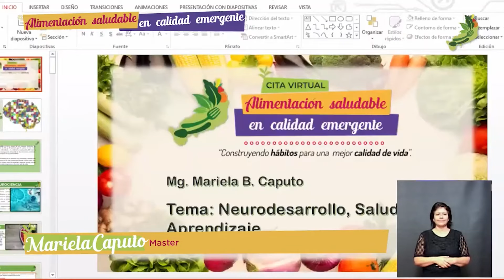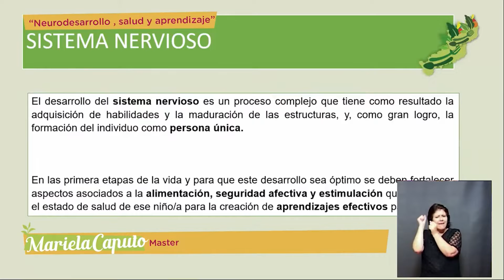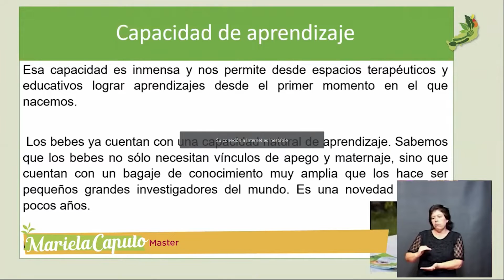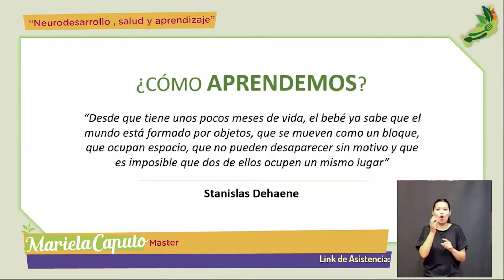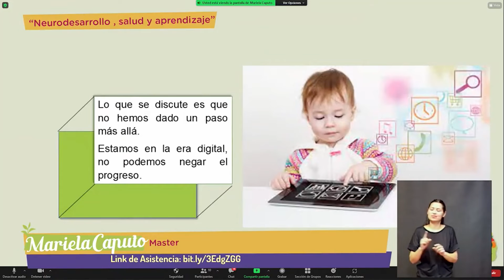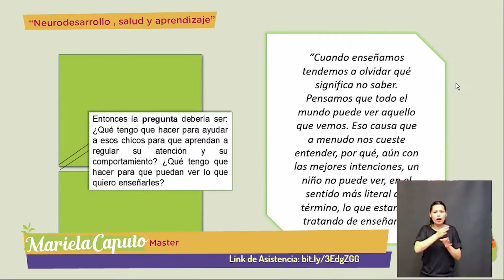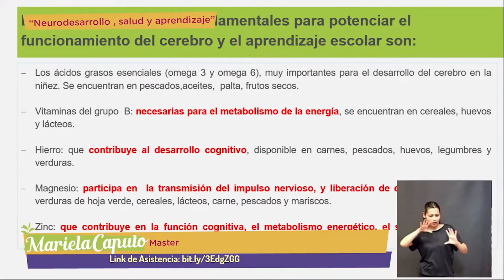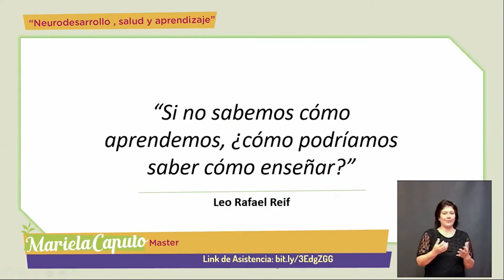Taller Neurodesarrollo, salud y aprendizaje. Por Lic. Mariela Caputo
CITA VIRTUAL -ALIMENTACIÓN SALUDABLE EN CALIDAD EMERGENTE.
➕ Neurodesarrollo, salud y aprendizaje 🧠🧮:
en este taller abarcamos temas que favorecen en el desarrollo de nuestros niños en la primera infancia y acompañándolos en el proceso del crecimiento de cada uno de ellos.